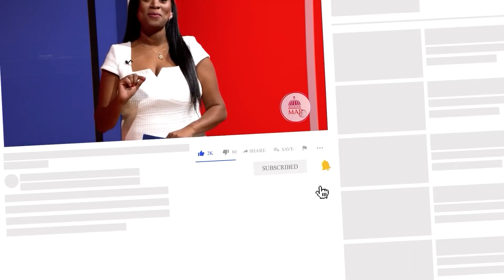Frente a frente a la Psicóloga, Emma Fernández | MAPTV 07.01.2023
Emma Carolina Fernández psicóloga
Ella es catedrática universitaria desde hace 17 años en programas de licenciatura y maestría en Educación/Psicología. Systematic Teaching for Effective Parenting and Effective Teaching. Ella colabora con múltiples colegios ofreciendo Consultoría en el Manejo Conductual en el Aula por parte de las maestras.

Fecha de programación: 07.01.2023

MAPTV TODOS LOS SÁBADOS a las 11AM por el mismo canal 4.